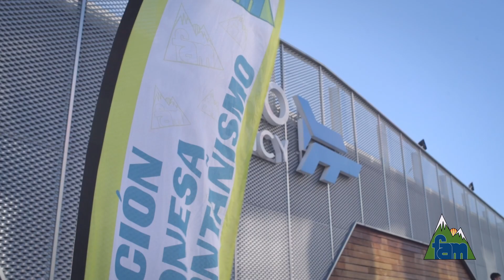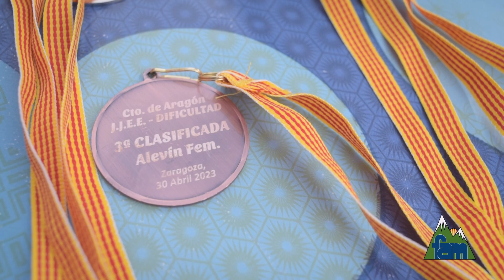CAMPEONATO DE ARAGÓN DE JUEGOS ESCOLARES DE ESCALADA DE DIFICULTAD 2023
Video resumen del Campeonato de Aragón de Juegos Escolares de Escalada de Dificultad desarrollado en las instalaciones de 7 Fun Zaragoza el 30 de abril del 2023 y organizado por Montañeros de Aragón.